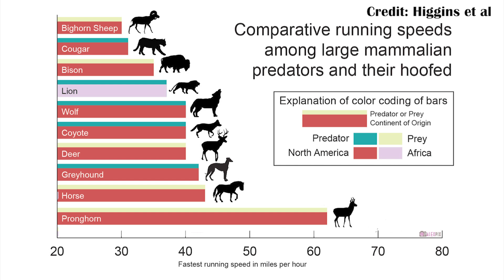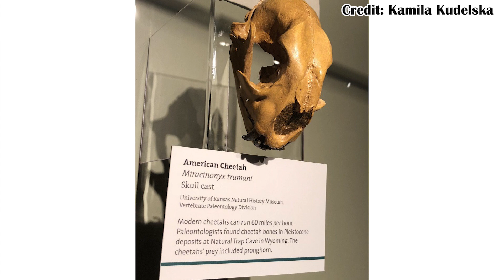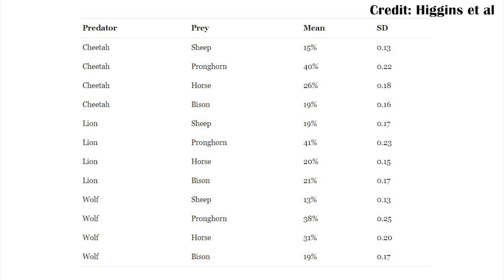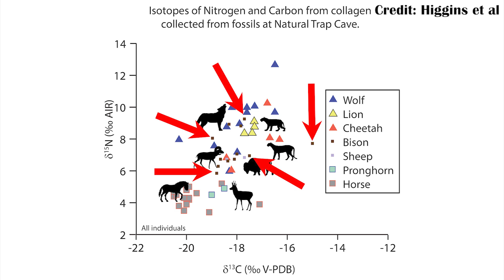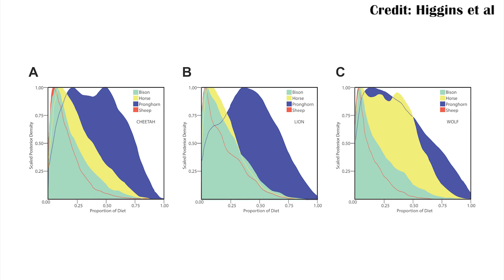Did the American Cheetah Cause the Pronghorn to get Faster?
This new paper looks at chemical ratios in very well preserved fossils of many animals to try and reconstruct food webs. And maybe more importantly to understand one of North America's most interesting mammals, the Pronghorn, the fastest land animal in North America, and by a good margin.